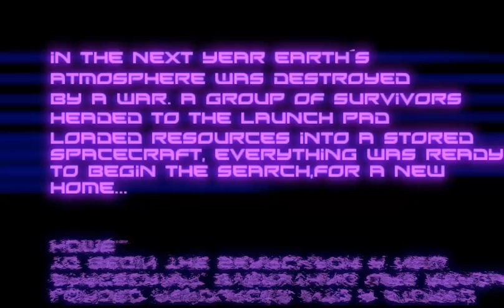Blackstorm Space RTS Trailer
Official Blackstorm Trailer

Explore,research,defend.
manage your colony in orbit,research technologies,assist your units production,
explore an open-world map with multiple types of planet avaliable for exploration.

(No objectives,no enemies,no planets,just a preview)